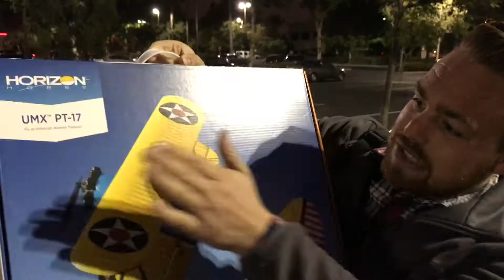DIY Spin Tunnel 5 15 17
Inspired by the Langley Spin Tunnel and challenged to bone up on spin dynamics for Mooney International, Tyler and Elliot hit the bricks to find a skydiving tunnel that would let them try spinning an RC airplane in their tunnel.

The question was could we cheaply determine the feasibility of using a skydiving tunnel to do spin testing. Would the airflow be uniform enough? What is the minimum ratio of tunnel diameter to model wing span? And most of all would a spin tunnel let us put a fragile model in their delicate multi million dollar tunnel?

We were surprised by how well it all worked. How awesome it all was. And how many more questions we had at the end than at the beginning.

The model is a Horizon Hobby, PT-17.

IFLY Ontario is the tunnel.

airplanes are cool